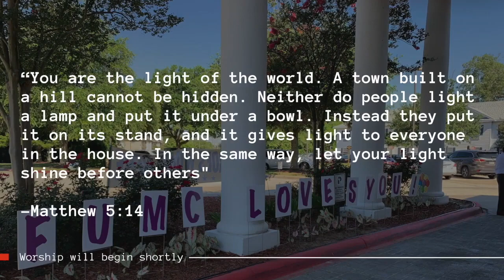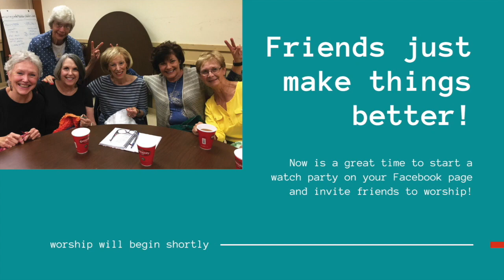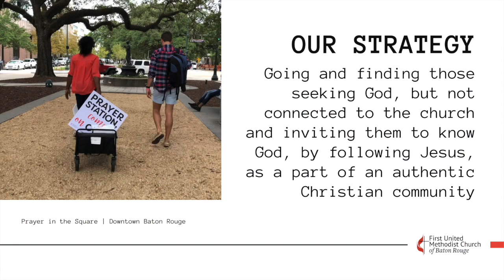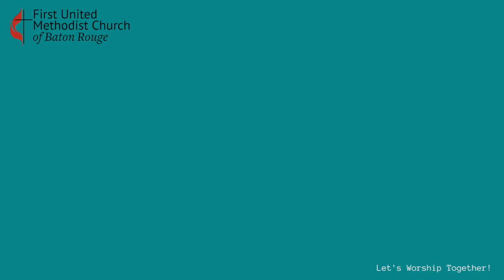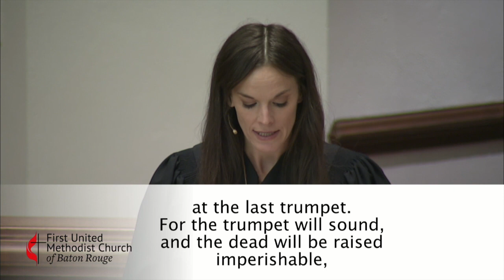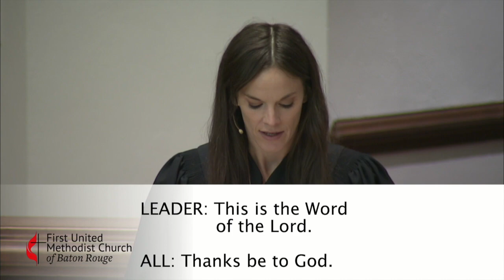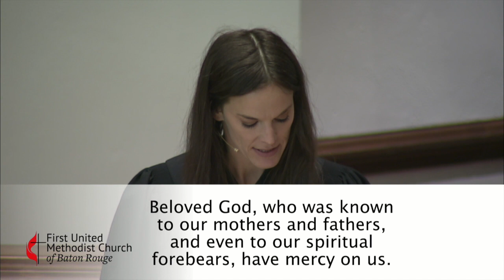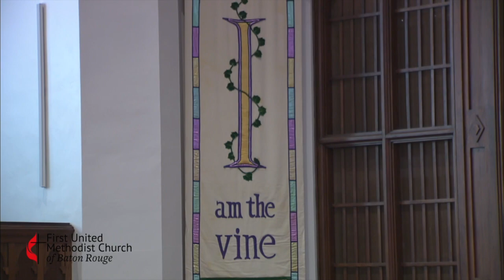Sanctuary Service | Life, Death and Jesus | November 1, 2020 | Rev. Brady Whitton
Join us for the sanctuary worship service at 8:30 am on Sunday Morning! Our scripture reading comes from 1 Corinthians 15:51-58.

How much do you trust Jesus?  Paul has so much confidence in Jesus he’s convinced whatever molecules need to be rearranged to raise us from the dead will be rearranged.  Paul has so much confidence in Jesus he taunts death! “Where, O Death, is your victory?  Where, O Death, is your sting?” Do you have that kind of confidence in Jesus?  Would you like to? That’s what we’re going to talk about.

Fill it out and let us know you joined us for worship :)

Do you have a prayer request? We’d love to pray with you!

Please consider making a financial contribution First United Methodist!